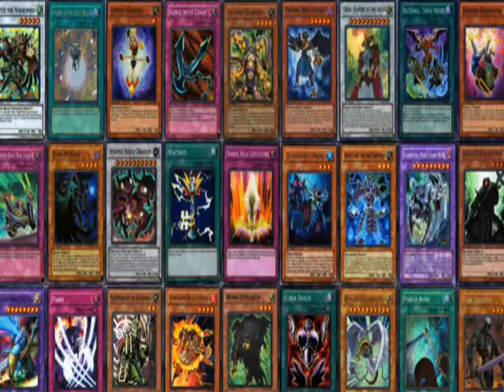Yugioh Deck Feasibility with Underworld6667 & DrakoDMD‬‏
Underworld6667  & DrakoDMD‬‏ have asked the Yugi Tube community to do everything they can to help promote their video on Deck Feasibility, including re-posting the video on others YouTube Channels. With that said, here is the video along with a link to the original video. Enjoy...